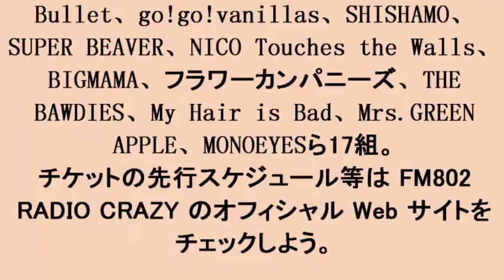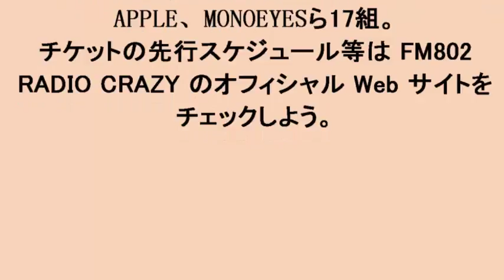ロック大忘年会『FM802 RADIO CRAZY』第1弾でエレカシ、MONOEYES、オーラルら17組発表